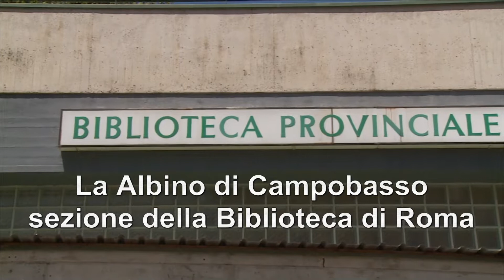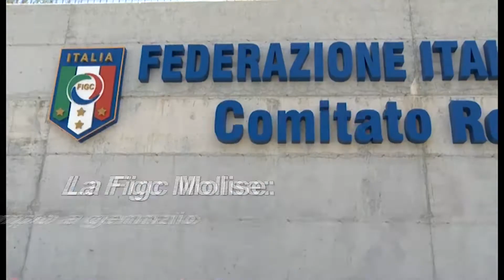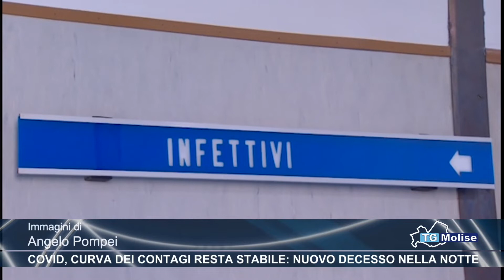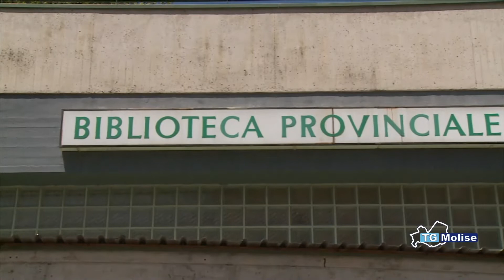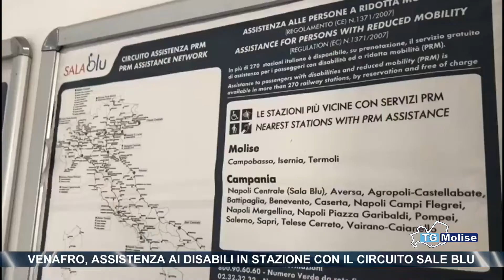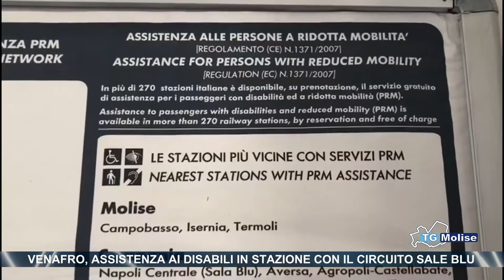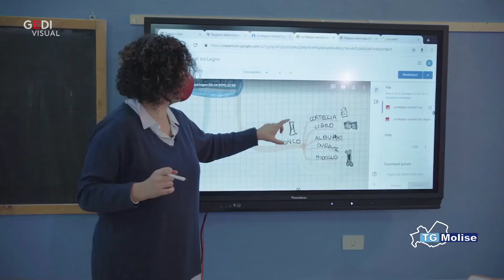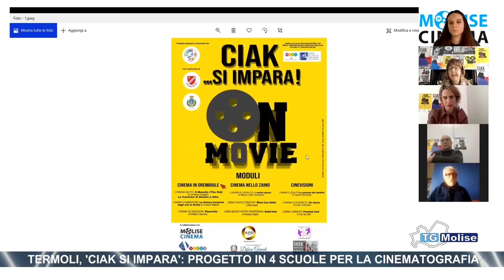TG Molise - Telemolise - 15.12.2020 - ed. 14.00